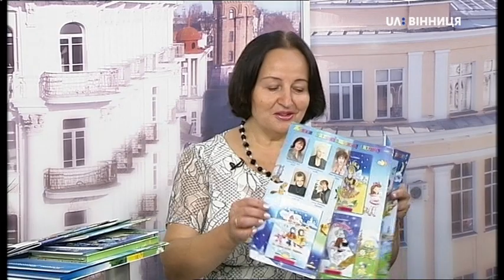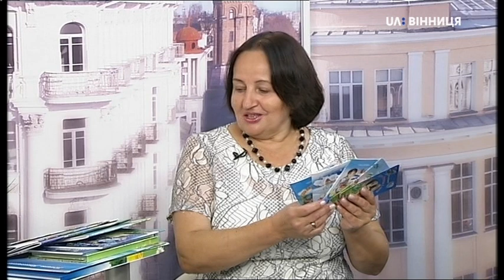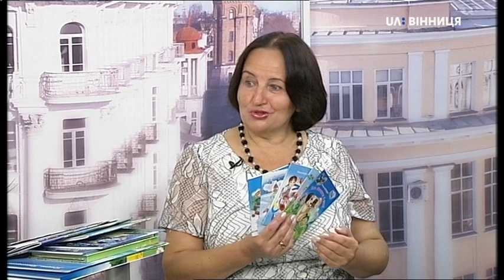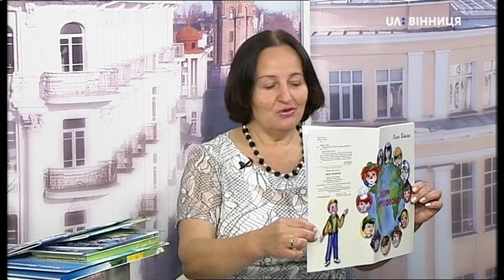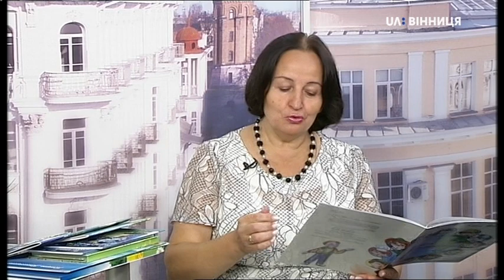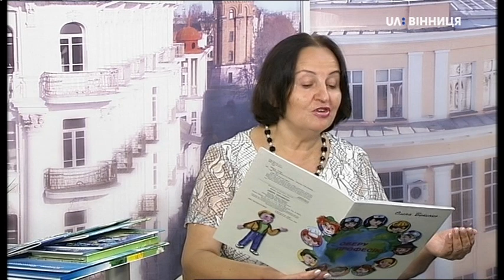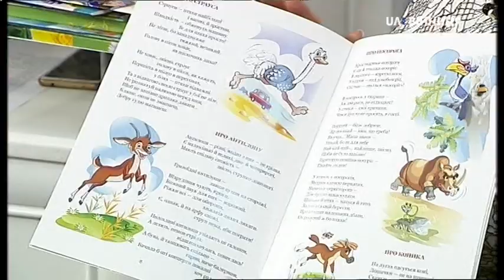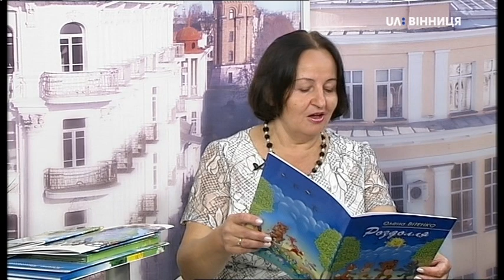Гість НД Олена Вітенко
Олена Вітенко — дитяча письменниця, переможниця премії ім. М. Коцюбинського 2019 у номінації “Дитяча література”.